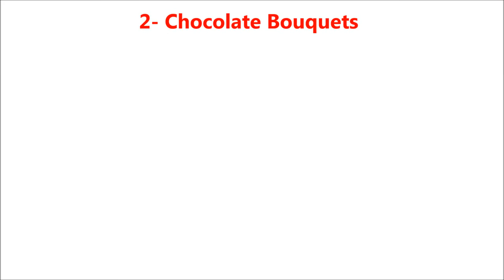Our Creativity closed up by CNEB News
Famous News & Entertainment Channel CNEB covered our exclusive gift packing concepts for Home Decor, Baby Birthday Gifts, Saree & Lehnga Presentation, etc.

We offer trousseau Packing learning classes at our Showroom -cum Academy, where students from not only Delhi/NCR but from every corner of India comes & shape their creative skill into profession.

Besides the classes we are designers, manufacturers and wholesale supplier (on bulk quantity only) of Indian wedding invitations and wide ranged gift items for mehndi nights, welcoming of barat guests, cash boxes, metal & wooden platters, handicraft potli pouches, shagun / cash envelopes, rangoli & bandhanwars, tea-lights, etc.
We have a expert team for fulfill your demand of engagement ring trays, dry fruit and confectionery hampers, gift decorative material, festival decoration, attractive packaging of sarees, lehnga, sherwani, baby dresses, baby shower return gifts, handmade chocolates, theme based saree packing, stage venue display, etc.

​C-573, Saraswati Vihar, Outer Ring Road, Near Madhuban Chowk,​ Pitampura, Delhi-34